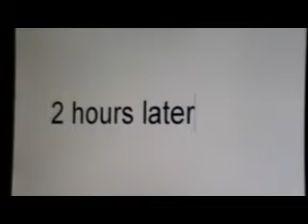Lucas go to bed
trying to get Lucas to go to bed